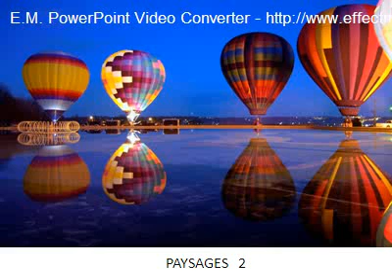A pillanat varázsa